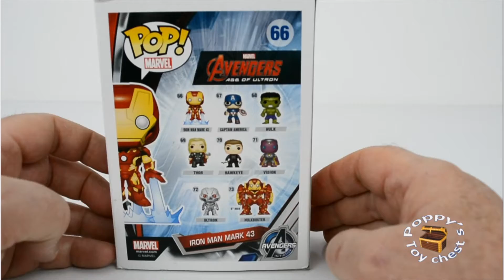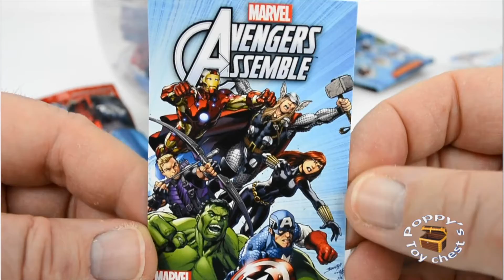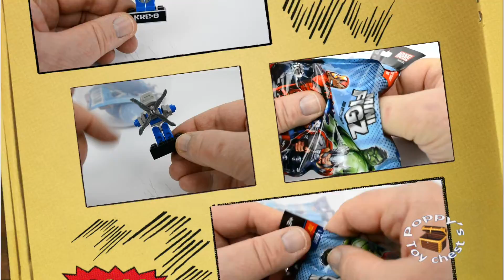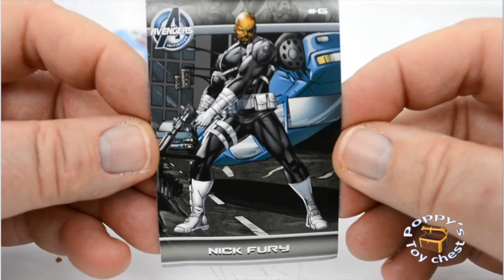Giant Play-Doh Spider Man Surprise Egg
Are your spidey senses tingling? Do you sense a new awesome video from Poppy's Toy Chest? Well here it is, Poppy's Toy Chest presents the Giant Play-Doh Spider Man Surprise Egg! Watch along as Poppy reveals the huge surprise egg and the toys inside. There are plenty of your favourite heroes including Spider Man, Thor, Incredible Hulk and many many more. So watch along and enjoy Poppy's Toy Chest Giant Play-Doh Spider Man Surprise Egg.